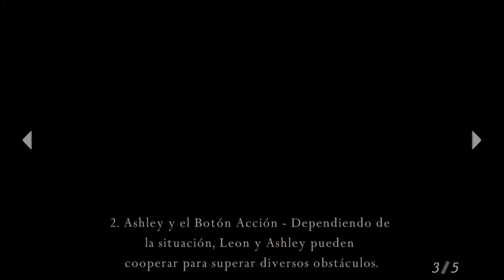Resident Evil 4 HD Project #2 - Lehenengo etsai nagusiak!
Albert Marin bideojokozaleak Resident Evil 4 klasikoa goitik behera birmasterizatu du RE 4 HD Project mod erraldoiarekin.

Capcom bideo-joko bikainera berriz jokatzeko aitzakia aproposa da, beraz hasieratik partida bat jokatzeari ekin diogu!